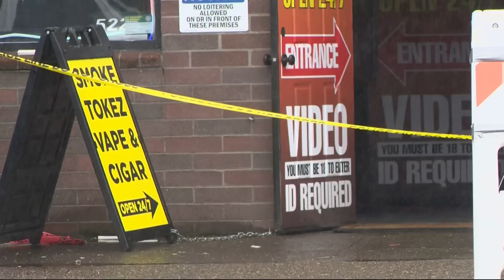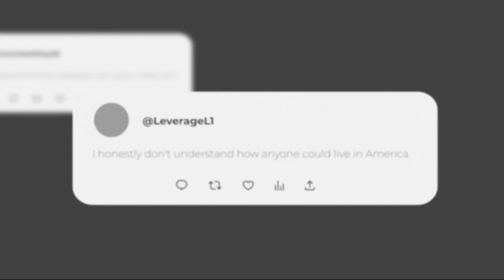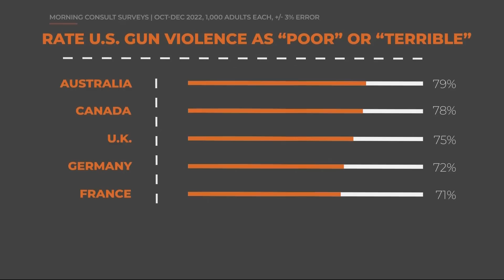KGW Top Stories: 5 p.m., Sunday, April 23, 2023